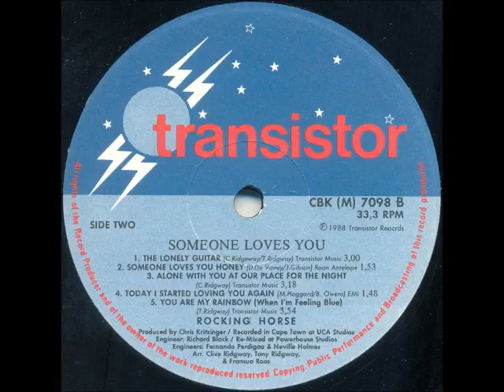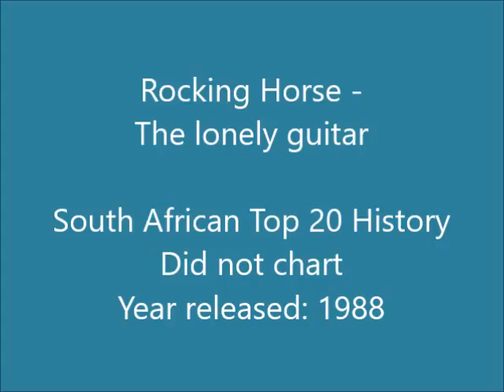Rocking Horse - The lonely guitar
South African country-rock band from Cape Town, formed in 1987 by Clive Ridgway, Tony Ridgway & Barry Buret. They are still very active today, and in recent years have added Julian Mayer and Tony Drake to their line-up. They have travelled all over South Africa performing at concerts, town halls and country fairs, and have also appeared on TV and stage alongside the biggest local (and some international) names, including Ken Mullen, Bles Bridges, Lance James, Laura Branigan, Alan Garrity and Smokie.

This song is off the album "Someone Loves You", released in 1988.